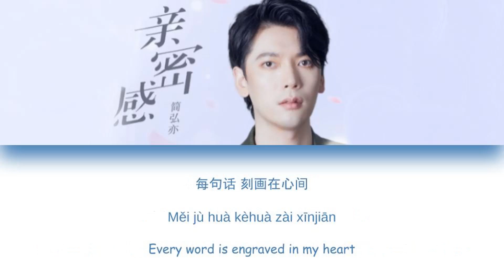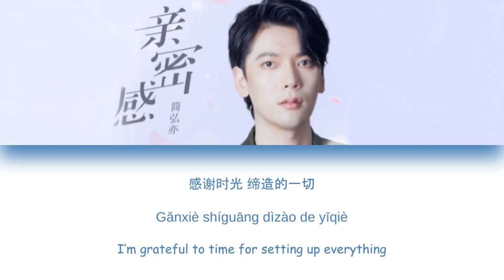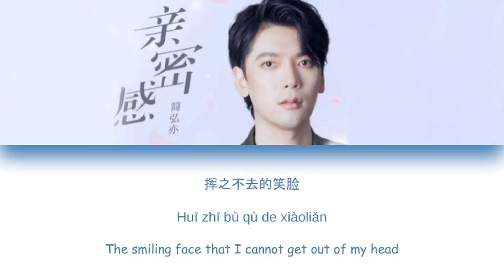[CHI/PYN/ENG] Jason Hong 简弘亦《Intimacy 亲密感》【My Little Happiness OST 我的小确幸】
"My Little Happiness" airs tonight~ Is anyone excited? I know I am! :D